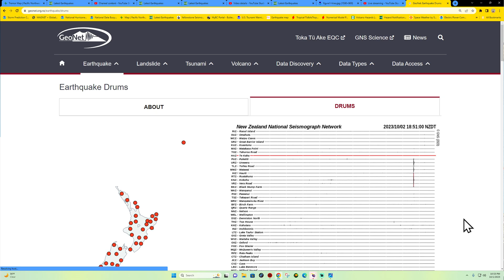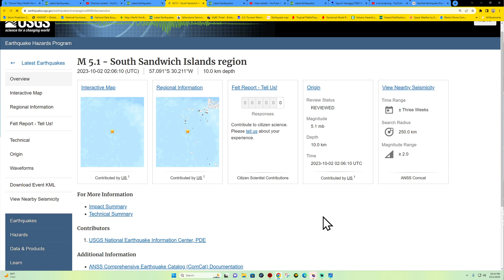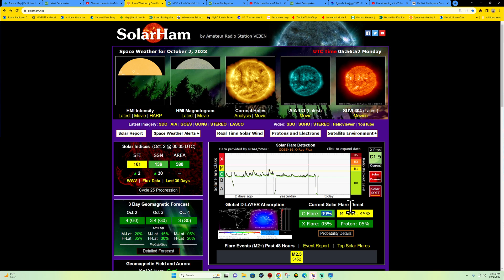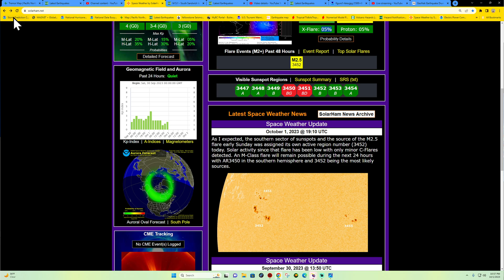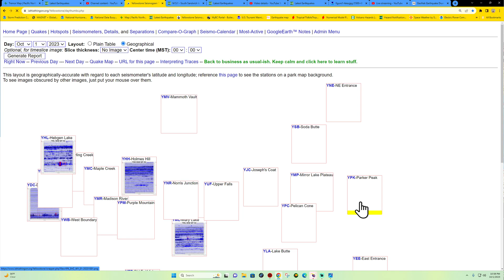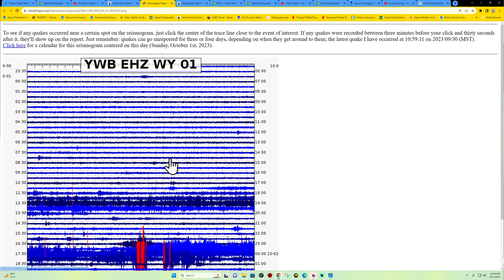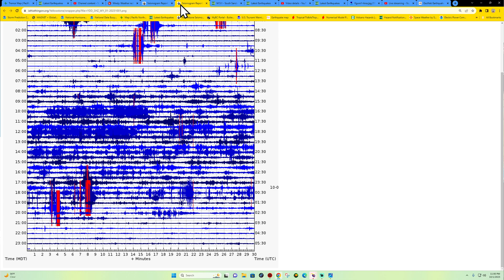West Coast Earthquake activity. Solar Weather outlook Sunday night 10/1/2023